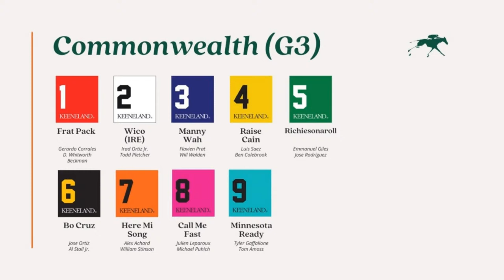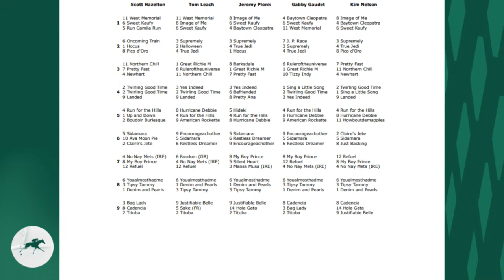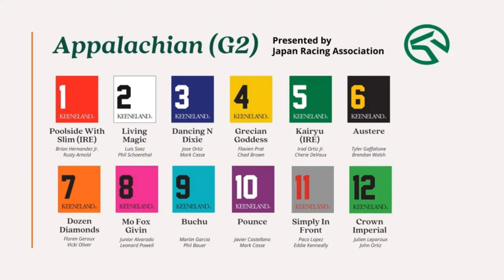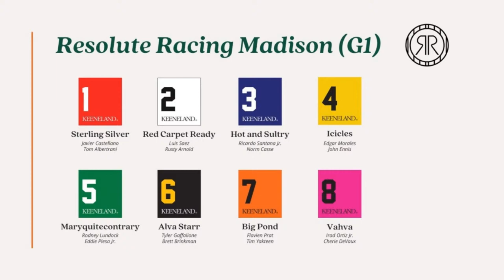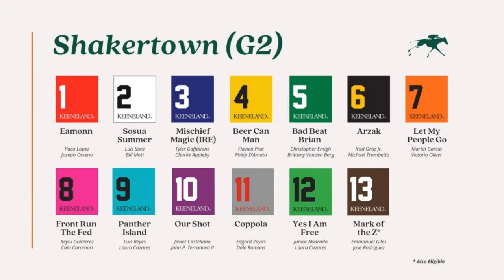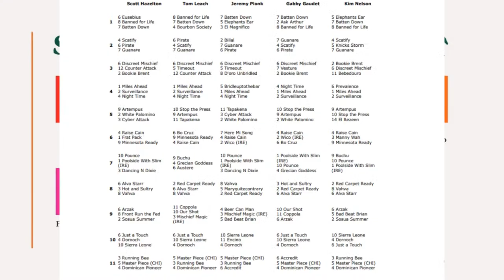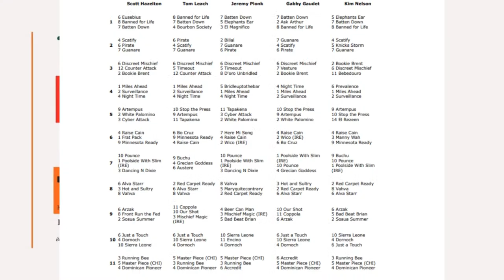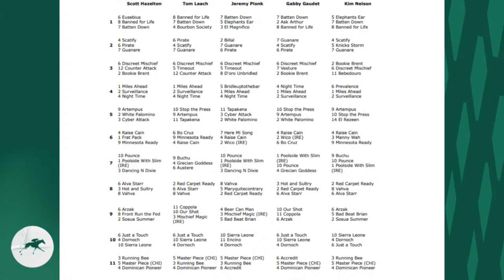Keeneland Look-Ahead for Saturday, April 6, 2024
Jeremy Plonk of Horse Player NOW previews Blue Grass Day at Keeneland.